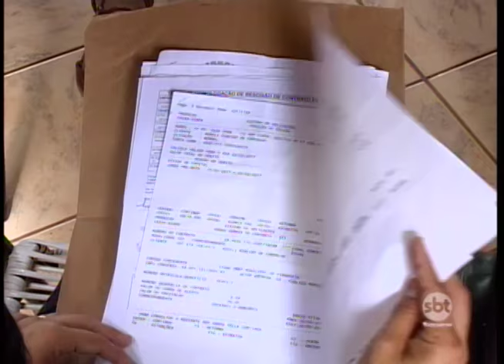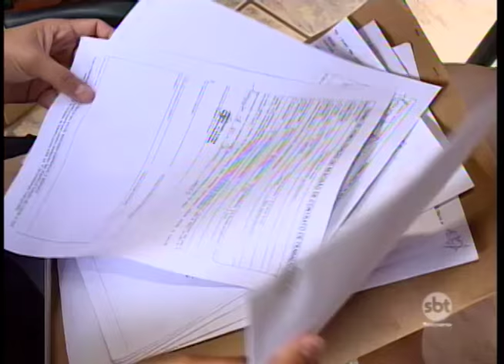Pirapozinho: Demissão de agentes municipais de saúde gera polêmica na cidade